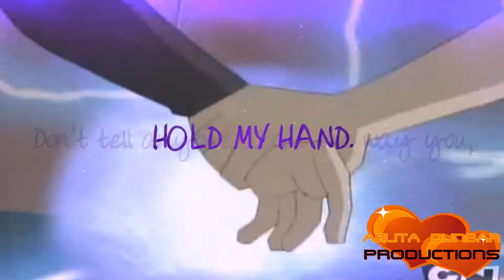Parachute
This one well is rare to see out of me. Ulrich x Yumi. xD well I thought that this song really fitted that certain couple. At the
end of the video I kind of got sloppy towards my film making work, I thought I could do better towards the end but enjoy!
(MADE THIS WITHOUT INTERNET.) Have any questions? Ask!

▬▬▬▬▬▬▬▬▬▬▬▬▬ஜ۩۞۩ஜ▬▬▬▬▬▬▬▬▬▬▬▬
I do not own the show or audio!